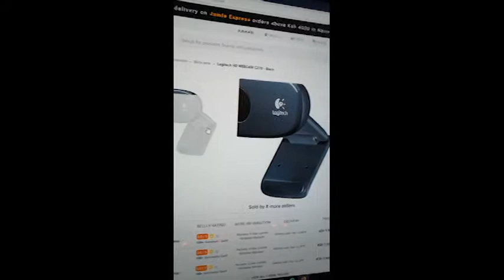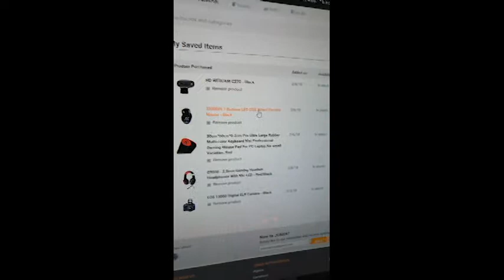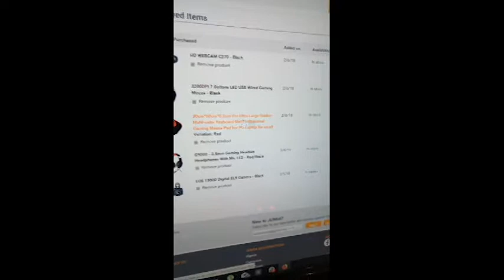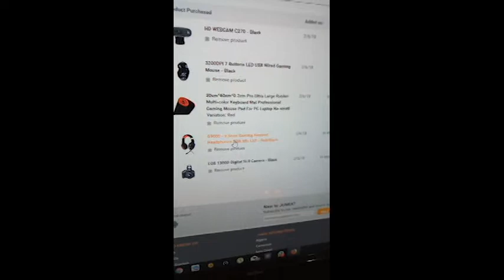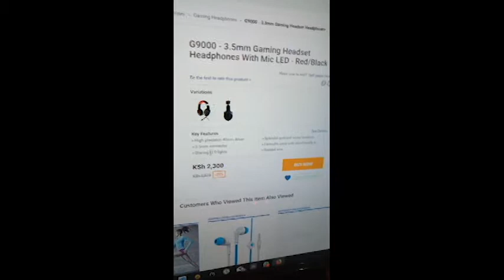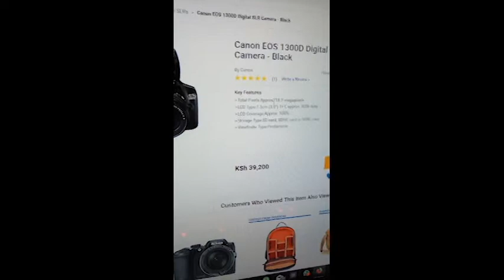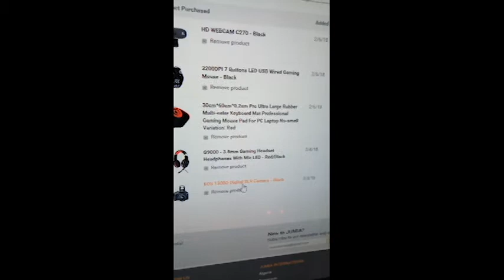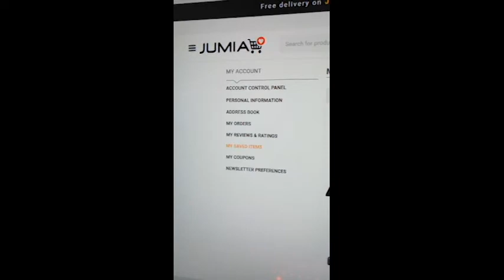VLOG PART 2-----MIDWEEK MADNESS AND JUMIA SHOPPING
Hey guys back again with another short video this time around talking about buying new stuffs on the jumia website, this is yet my progress on how am going to make professional videos and vlogs using my PATRICIA 2.0.
i hope to empower you about buying stuffs online like tech related stuff with ease jumia got loads of good stuffs you can buy at good reasonable prices am yet to procure but gonna give yall update as i procure.

p/s sorry again for blundering speech and weird huge pause at the beginning am not quite sure what happened there :-/

also if u got clues why my Mozilla is behaving weird please comment and look on how i can fix it